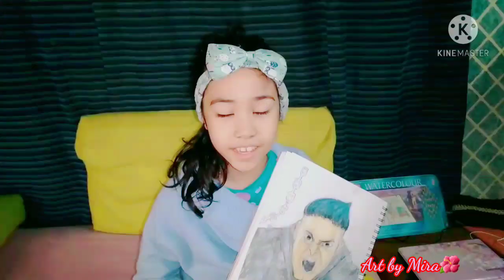Ramez Galal pencil drawing | رامز جلال رسم بالالوان المائيه | Art by Mira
Ramez Galal drawing using pencil watercolor. He is an Egyptian celebrity.  Art by Mira.
 رامز جلال رسم بالالوان المائية